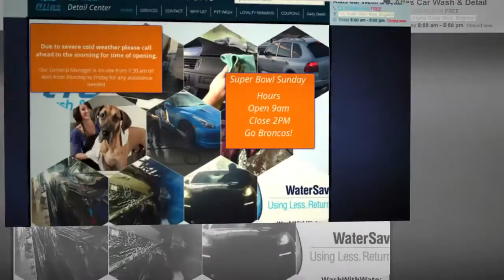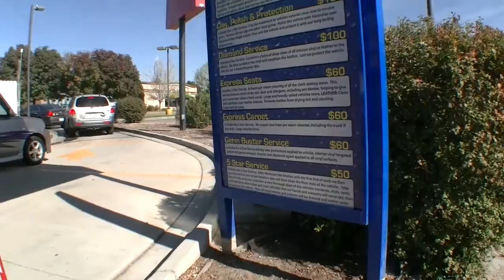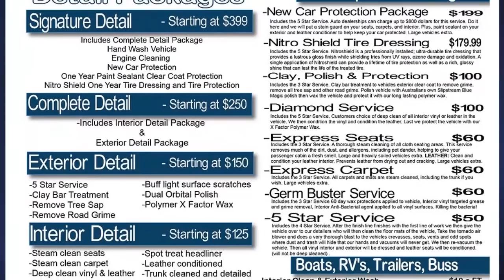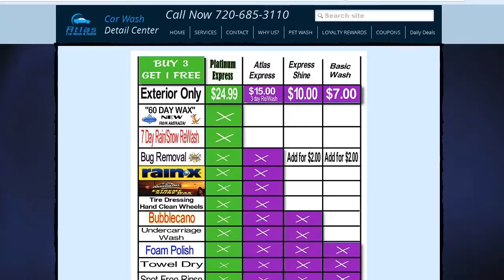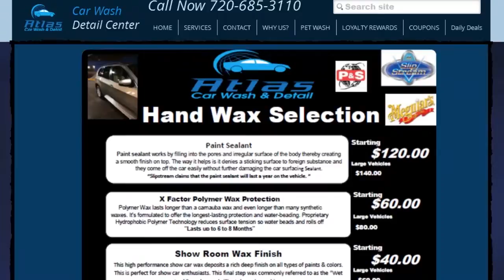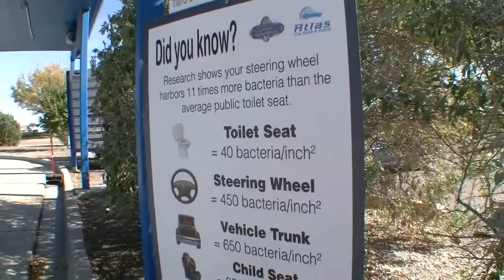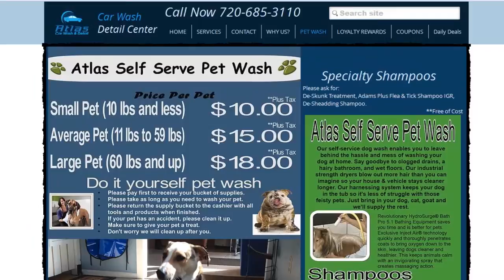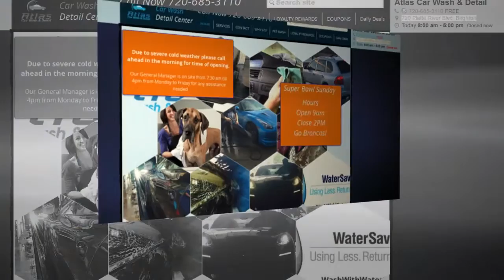Atlas Car Wash video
Atanu